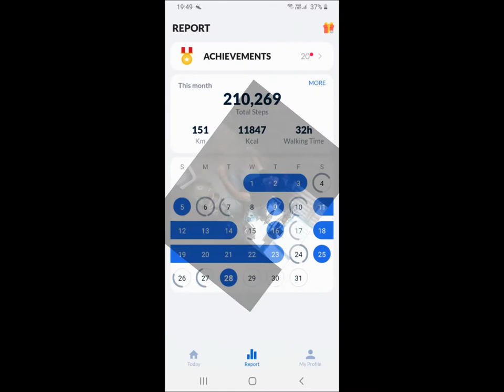Weekly fitness effort Week 3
For years I have been struggling with my weight and in early July 2020 I decided to take a look at it again and try to implement new regimes of behaviours and exercise. I thought it would be a good idea to document this journey of mine over a period of 1 year, not only to hopefully see a positive transformation but to also, hopefully, inspire others who are struggling